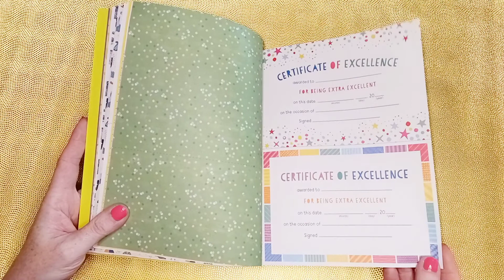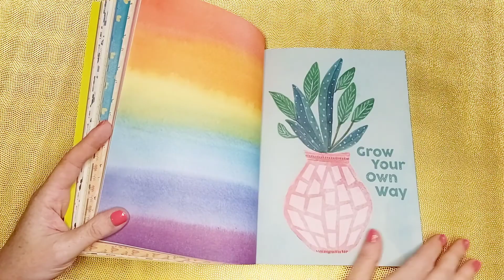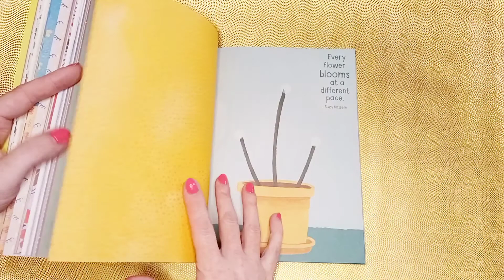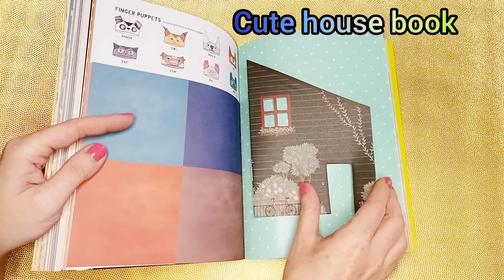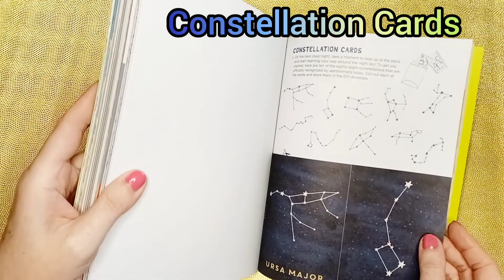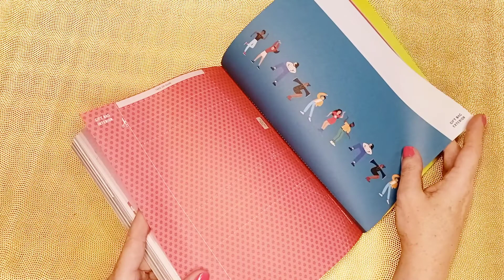The Kids Book Of Sticker Love / Flow Book Flip through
This Flow Book, The Kids Book of Sticker Love  is amazing! So many fun crafts to do, hours of fun inside!
I can't wait to use this with my daughter, I think it's also a great book for adult craft lovers as well, and a cheaper option to the regular Flow Books.

Editing:
InShot - Video Editor and Maker